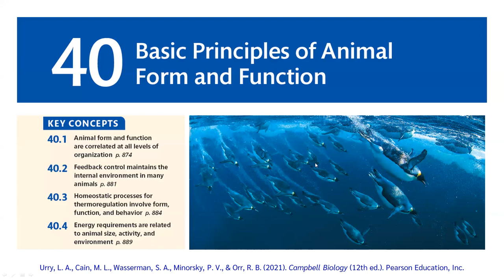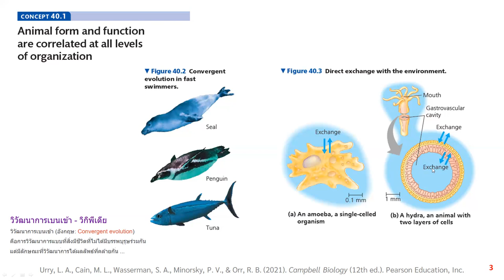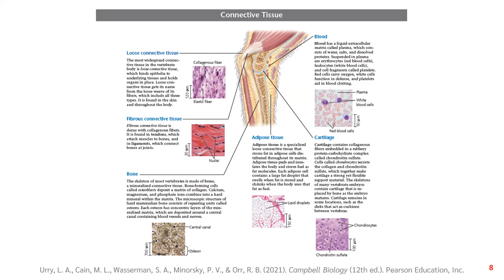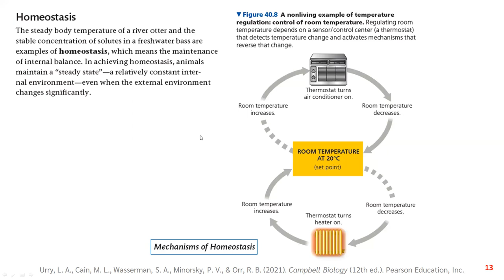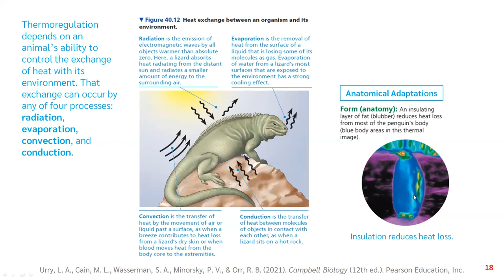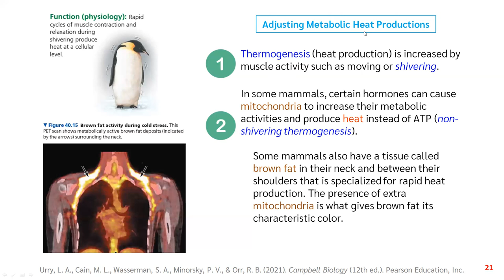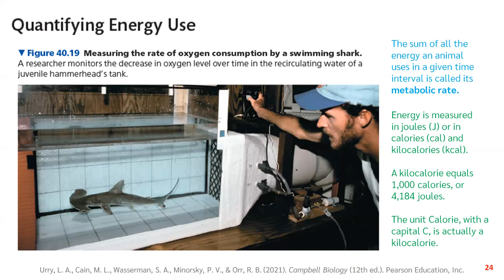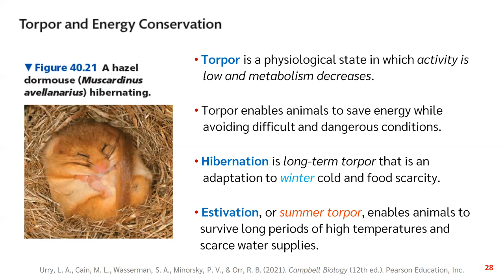SC111001 บทที่ 40 หลักการพื้นฐานทางกายวิภาคศาสตร์และสรีรวิทยาของสัตว์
ประกอบการสอนวิชา SC111001 Fundamental Biology คณะวิทยาศาสตร์ มหาวิทยาลัยขอนแก่น